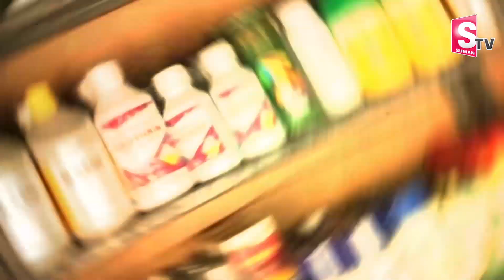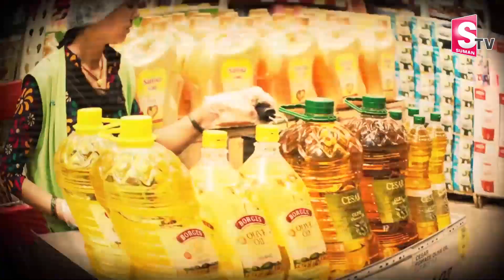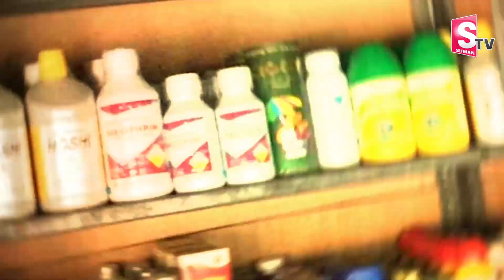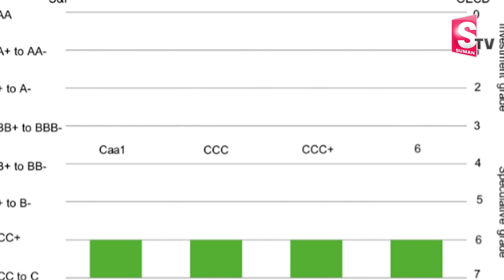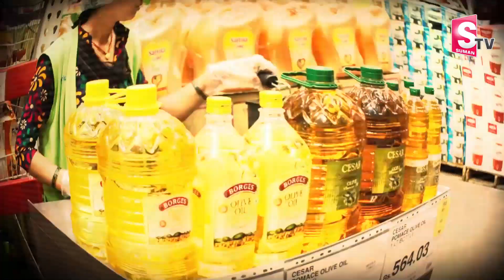Reasons Behind Sri Lanka Crisis | Srilanka Economic Crisis Latest Updates | SumanTV